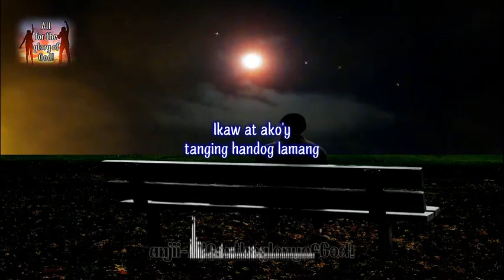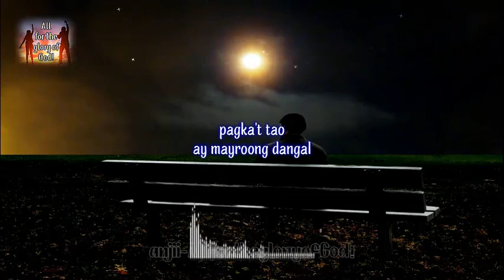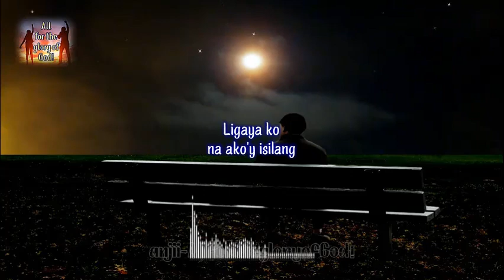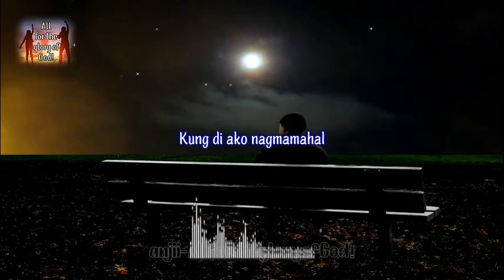Sino Ako (Fr. Sonny Ramirez, O.P. † version) - Sa Panginoon lamang ang papuri!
“Yahweh, sana'y sabihin Mo kung kailan ako mamamatay,
 kung gaanong katagal pa kaya ako mabubuhay.”